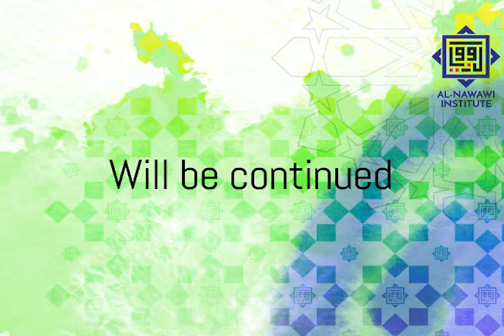TOTD - Levels of Repenters (Part 2) by Sheikh Sajad Ahmad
The Golden Hour - Tazkirah of the day
Levels of Repenters (Part 2) by Sheikh Sajad Ahmad

COURSES AVAILABLE

1. Your Personal WEALTH Investment for The Hearafter by Sheikh Seraj Alkhamsa :
3. Sirah of The Beloved
6. NAWH & SARF in Bahasa
7. TAFSIR DALAM BAHASA | BAHASA DISEBALIK TAFSIR (Surah Luqman)

For real time updates on class reminders and new programs, click and join our whatsapp broadcast group with this